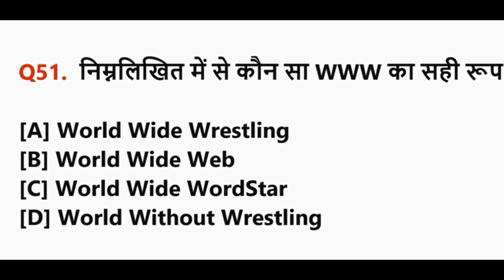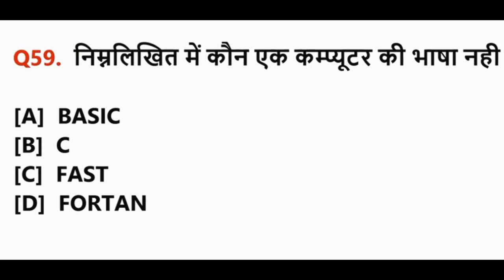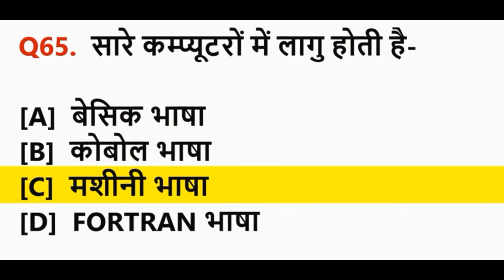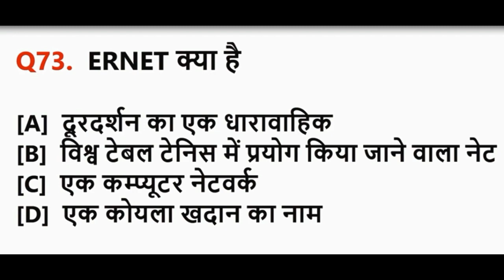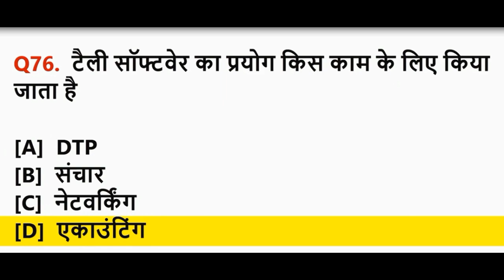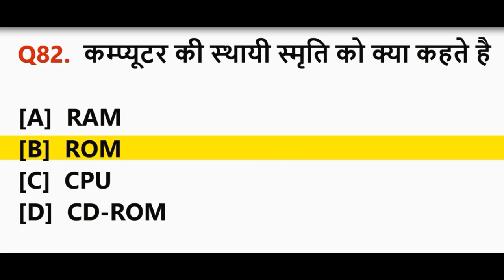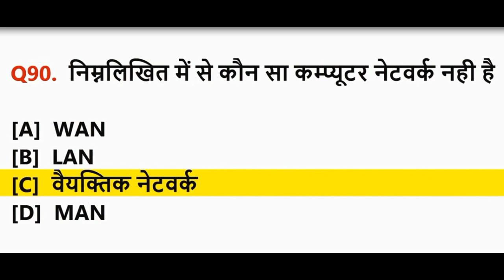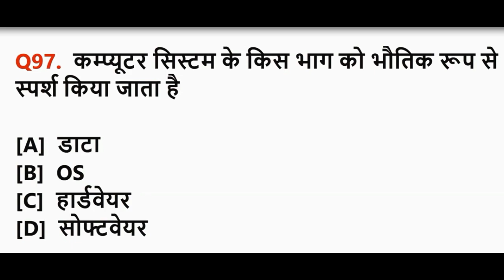Top 100 Computer Questions part-3 competitive computer questions